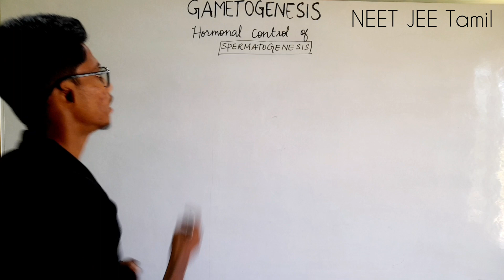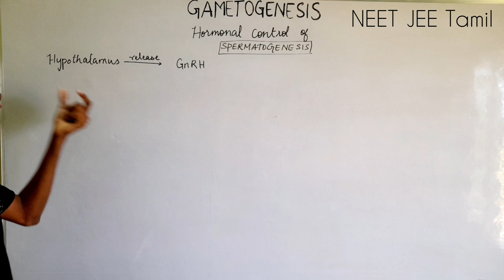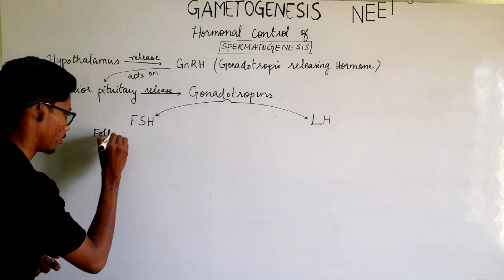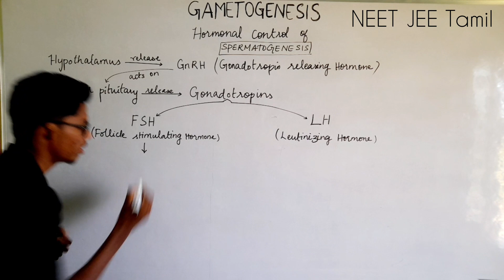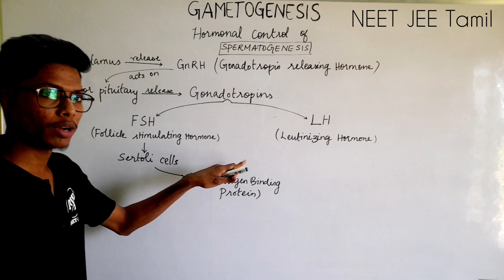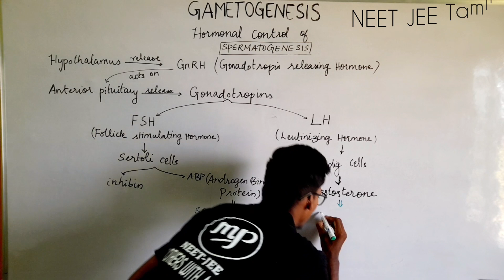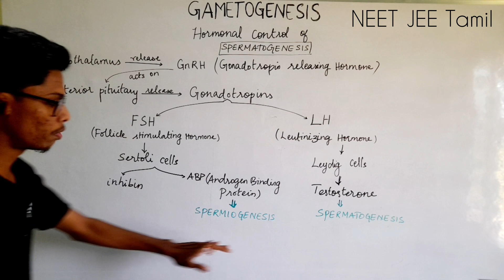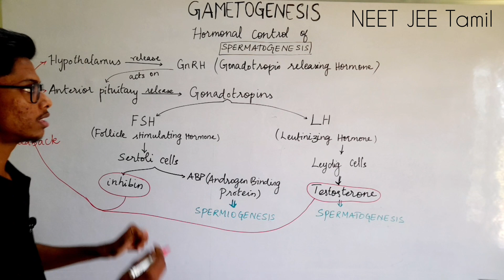Hormonal Regulation|Spermatogenesis|Concepts|Biology 12|NEET|JEE|Tamil|Mohammed#murugamp#neettamil